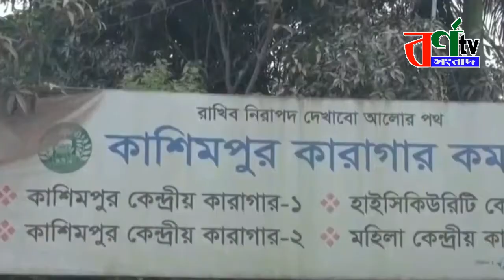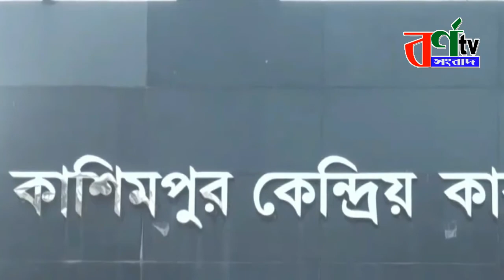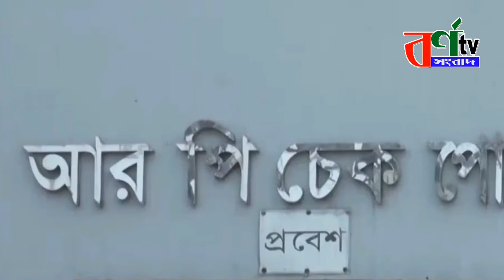জেলারকে ১ লাখ টাকা ঘুষ দিয়ে নারীর সঙ্গে সময় কাটান তুষার || আজকের বাংলা খবর || bangla news today 2021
ঘুষ দিয়ে নারীর সঙ্গে সময় কাটান হল–মার্কের তুষার
এক নারীর সঙ্গে সময় কাটানোর সুযোগ পেতে হল-মার্কের মহাব্যবস্থাপক (জিএম) তুষার আহমদ কাশিমপুর কারাগার-১-এর দুজন কর্মকর্তা ও কয়েকজন কর্মচারীকে ঘুষ দিয়েছিলেন। তুষার কারাগারের জেলারকে ১ লাখ, ডেপুটি জেলারকে ২৫ হাজার এবং সার্জেন্ট ইনস্ট্রাক্টর, গেট সহকারী প্রধান কারারক্ষীকে ৫ হাজার টাকা করে ঘুষ দিয়েছিলেন। ১৪ জানুয়ারি কারা মহাপরিদর্শকের কাছে দেওয়া জ্যেষ্ঠ জেল সুপার রত্না রায়ের প্রতিবেদনে এ কথা উল্লেখ করা হয়েছে। তবে ঘটনার দিনের ভিডিও ফুটেজে রত্না রায়ের সম্পৃক্ততা দেখা গেলেও প্রতিবেদনে এই কর্মকর্তা নিজের কোনো দায় বা অবহেলার কথা উল্লেখ করেননি।প্রতিবেদনে রত্না রায় ওই দিনের ঘটনার জন্য জেলার নূর মোহাম্মদ মৃধাকে প্রধানত দায়ী করেছেন। তিনি বলেছেন, জেলার নূর মোহাম্মদ মৃধার অনুমতি নিয়ে পুরো ঘটনার সঙ্গে কাশিমপুর কারাগারের ডেপুটি জেলার মো. সাকলায়েন ছিলেন। তিনি বলেন, ওই দিন দায়িত্ব পালনরত ডেপুটি জেলার ও কারারক্ষীদের জবানবন্দি নিয়ে প্রতিবেদনটি তৈরি করেছেন। তবে জেলারের জবানবন্দি নেননি। এর পেছনে যুক্তি হিসেবে রত্না রায় বলেন, যেহেতু পুরো ঘটনা জেলারের তত্ত্বাবধানে সংঘটিত হয়েছে, তাই জেলারকে না জানিয়ে ওই দিন যাঁরা দায়িত্ব পালন করেছেন, তাঁদের জবানবন্দি নেওয়া হয়েছে। প্রতিবেদনের বিষয়ে জানতে রত্না রায়ের মুঠোফোনে ও কারাগারের টেলিফোনে একাধিকবার কল করেও যোগাযোগ করা যায়নি। তবে জেল সুপার রত্না প্রতিবেদনে জানিয়েছেন, ঘটনাটি সম্পূর্ণভাবে তাঁর অগোচরে ও গোপনে হয়েছে। কারাগারের গেটে জেলারই তাঁদের কারাগারে প্রবেশের অনুমতি দেন এবং ডেপুটি জেলার তাঁদের রিসিভ করেন, যা সিসিটিভি ফুটেজে রয়েছে। সামগ্রিক বিষয়টি ওয়াকিটকির মাধ্যমে না বলে গোপনীয়তা রক্ষার স্বার্থে মুঠোফোনের মাধ্যমে হওয়ায় কেউ জানতে পারেনি। তাঁর দাবি, তাঁকে না জানাতেই এসব করা হয়েছে। অবশ্য জেলার নূর মোহাম্মদ মৃধা তাঁর বিষয়ে জেল সুপারের অভিযোগে বলেন তিনি মাত্র চার মাস আগে এ কারাগারের দায়িত্ব নিয়েছেন। তিনি দাবি করেন, জেল সুপারের নির্দেশেই তাঁদের দেখা করার অনুমতি দিয়েছেন। তাঁদের কারাগারে ঢোকার সময় জেল সুপার কারাগারের অফিসেই ছিলেন। তিনি ২০ মিনিট পর বের হয়ে যান। ওই প্রতিষ্ঠানের পরিবারের সবার সঙ্গেই জেল সুপারের সখ্য রয়েছে বলেও জানান তিনি। প্রসঙ্গত, ৬ জানুয়ারি তুষার আহমদ কারাগারে এক নারীর সঙ্গে সময় কাটান। ওই দিনের সিসিটিভি ফুটেজে দেখা যায়, দুপুর ১২টা ৫৫ মিনিটে দুই যুবকের সঙ্গে ওই নারী কারাগারের কর্মকর্তাদের কক্ষের দিকে যান। সেখানে ওই নারীকে ডেপুটি জেলার সাকলায়েন স্বাগত জানান। ফুটেজে আরও দেখা যায়, ওই নারী কক্ষে ঢোকার পর সাকলায়েন বেরিয়ে যান। এরপর জেল সুপার রত্নার কক্ষের দিকে যান তুষার। পরে তুষার ও ওই নারী সাকলায়েনের কক্ষে ফেরেন। সেখানে প্রায় পৌনে এক ঘণ্টা ছিলেন তাঁরা।রত্না রায় প্রতিবেদনে বলেন, হাজতি বন্দী তুষার একজন সাধারণ বন্দী শ্রেণিপ্রাপ্ত নন। ডেপুটি জেলার গোলাম সাকলায়েন ও গেট ওয়ার্ডের সহকারী প্রধান কারারক্ষী খলিলুর রহমান জানিয়েছেন, তাঁরা জেলারকে জানিয়ে তুষারকে কারাগারের কার্যালয়ে নিয়েছিলেন। রত্না প্রতিবেদনে জানান, জেলারের সংশ্লিষ্টতা ছাড়া একজন বিচারাধীন আসামির সঙ্গে কারও সাক্ষাতের জন্য কারাগারের অফিসে আসা সম্ভব নয়। জেলারের জ্যেষ্ঠ জেল সুপারকে অবহিত করার কথা। কিন্তু জেলার তা করেননি। কাশিমপুর কারাগার সূত্রে জানা যায়, তুষার আহমদ তদন্ত কমিটিকে জানিয়েছেন, ওই নারী তাঁর দ্বিতীয় স্ত্রী। স্বরাষ্ট্রমন্ত্রী আসাদুজ্জামান খান বলেন দোষী জেল সুপার, জেলারসহ জড়িত সব কর্মকর্তাকে প্রত্যাহারের নির্দেশ দেওয়া হয়েছে। এ ছাড়া তদন্তও চলছে। তাঁদের সবার বিরুদ্ধে বিভাগীয় ও আইনগত ব্যবস্থা নেওয়া হবে।